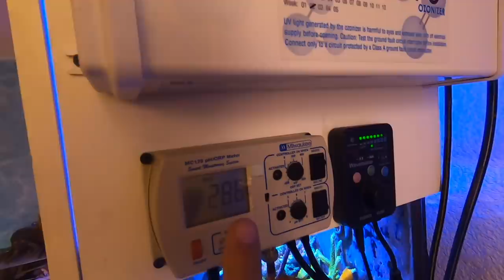TODOS MIS ACUARIOS DESPUES DE UNA LARGA AUSENCIA